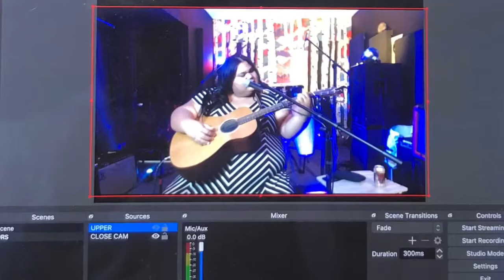Mel Soul & The Messenger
HIT SINGLE 🖤GOOD WOMEN 🖤

Coronavirus pandemic isolation concert🦾🎶🦾

We are on at 1:00 MST LIVE ONLINE CONCERT PERFORMANCE MEL SOUL & THE MESSENGER

NO DAYS OFF 💯 YOU THINK I’M PLAYING 🕺🏽